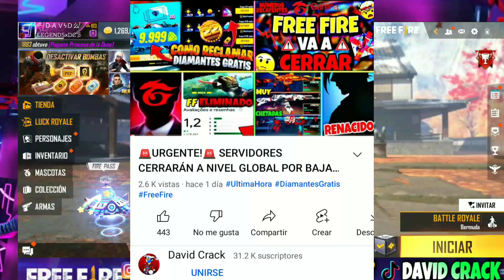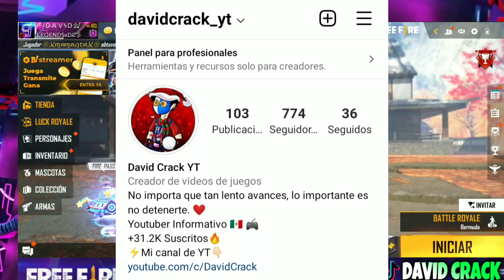🔴OFICIAL!!! EVENTO BEATS TRAP 2.0 RULETA LEGENDARIA INCUBADORA FAMAS EVOLUTIVA EMOTES CUELLO TORTUGA